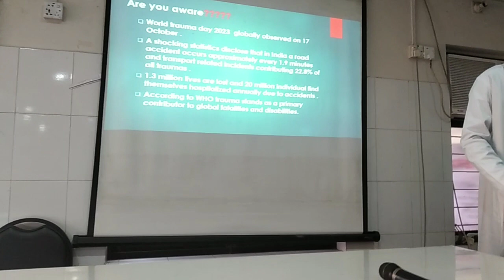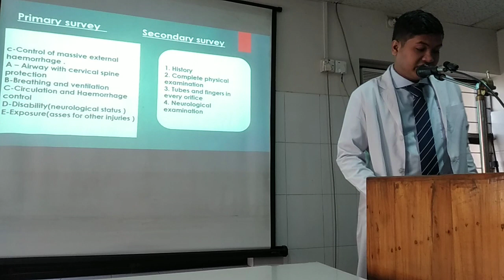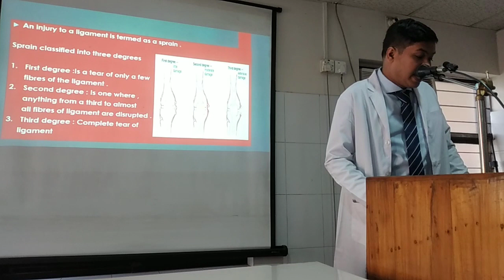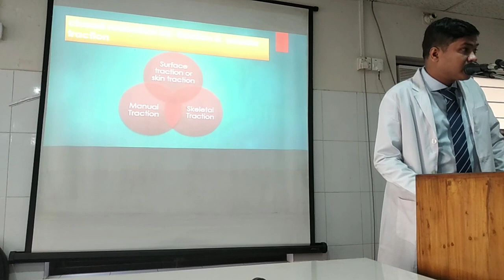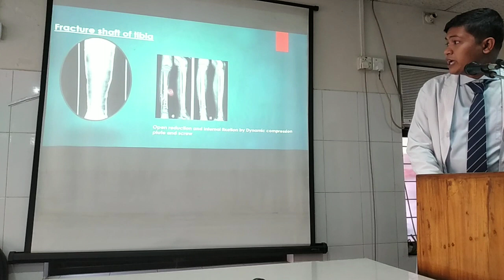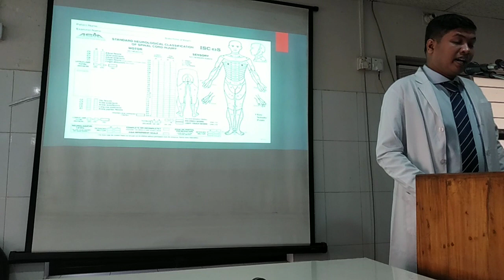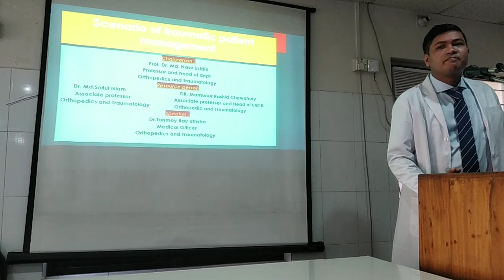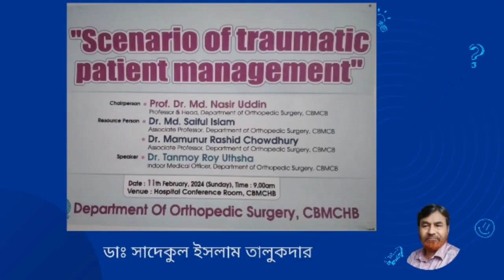Seminar on Scenarios of Orthopedic Patients Managements - Department of Orthopedics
Seminar on Scenarios of Orthopedic Patients Managements
Department of Orthopedics
Community Based Medical College Hospital, Bangladesh
11 February 2024
Seminar, Clinical Meeting, orthopedics, CBMCHB, CBMCB, Winnerpar, Mymensingh